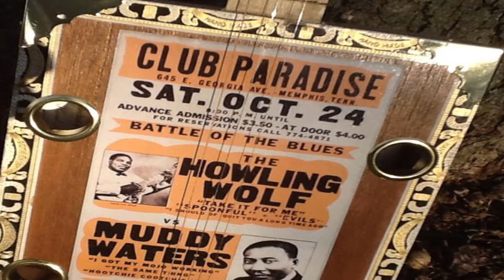I'm A Man (Mannish Boy) - Muddy Waters Cover - Ian Crawford and Lucas Rabel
I'm A Man (Mannish Boy)  - Muddy Waters Cover